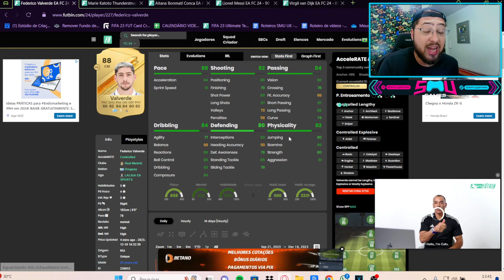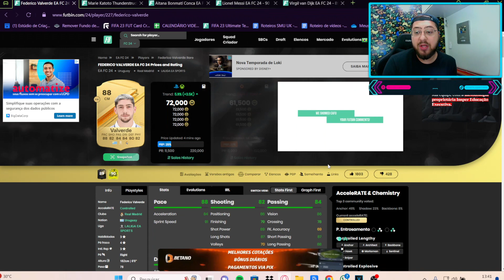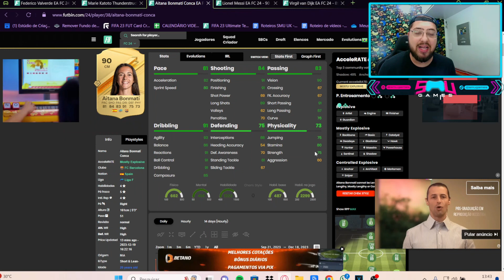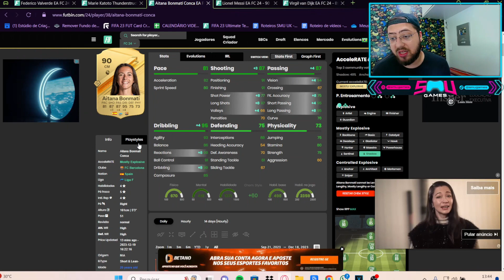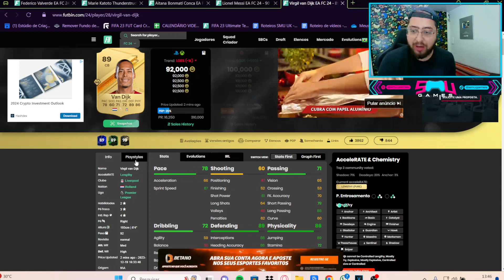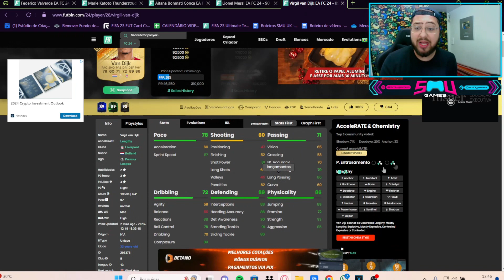EA SPORTS FC 24 ULTIMATE TEAM | TOP 5 JOGADORES ATÉ 100K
Quer montar seu time dos sonhos?

EA SPORTS FC 24 BONS E BARATOS

Jogo FIFA no PS5, se quiser jogar comigo é só entrar na live!